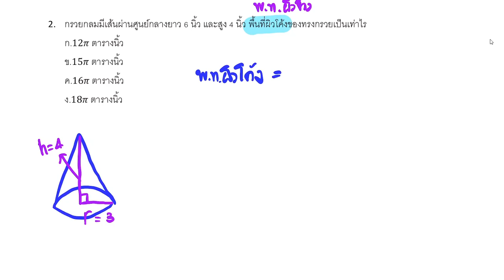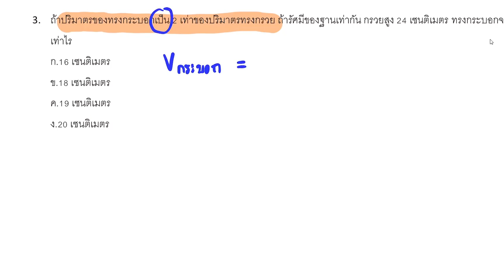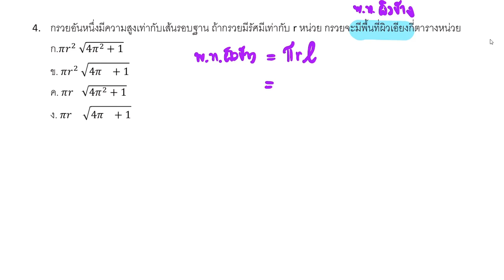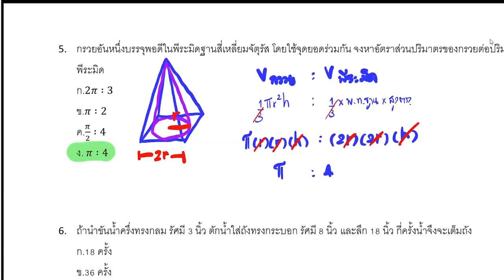05/01/2563 ม.3 วิชาคณิตศาสตร์ เรื่องโจทย์ปัญหา